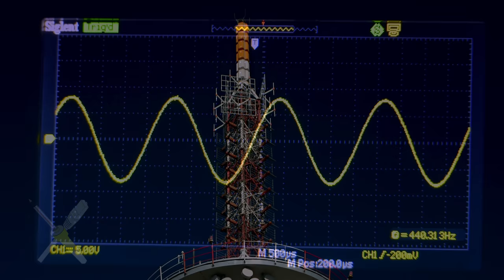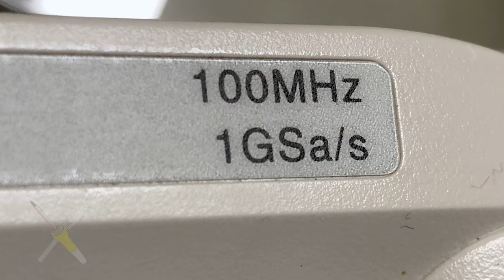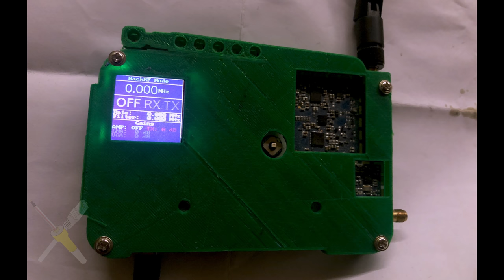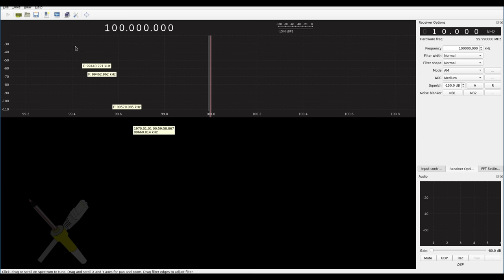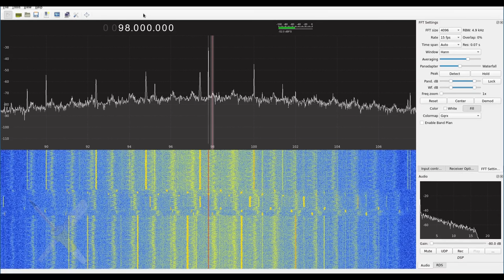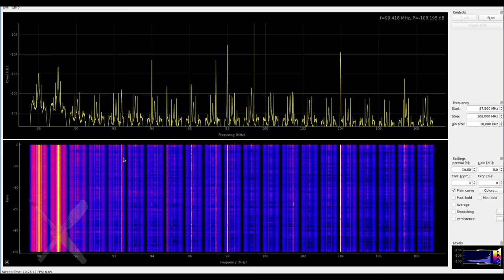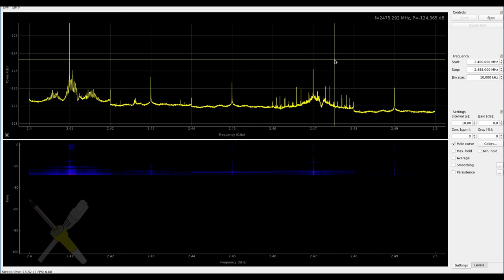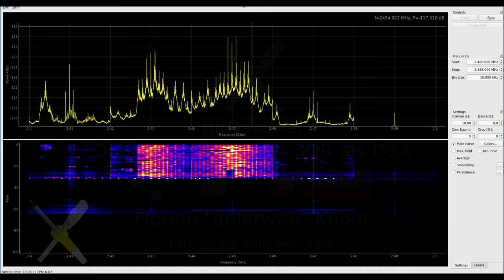BitBastelei #480 - QSpectrumAnalyzer: SDR als Sprektrum-Analysator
Wenn es darum geht einen Überblick über das Treiber in einem Frequenzbereich zu erhalten sind Spektrum-Analysatoren eigentlich das Mittel der Wahl - wären sie nicht so unglaublich teuer. Mit der Open-Source-Software QSpectrumAnalyzer kann man selbst günstige Software Defined Radios (SDR) als eingeschränkten Spectrum Analyzer nutzen und so ohne das Sparschwein zu schlachten zumindest einen groben Blick auf den Äther werfen.

Inhalt:
00:00 Was ist "Funk"?
01:42 Frequenzen sichtbar machen
03:00 Sweeping
03:49 SDRs
05:47 GQRX: Bandbreitenlimits
08:24 QSpectrumAnalyzer: Sweeping mit SDR
09:48 FM-Radio-Stationen visualisieren
11:23 2.4GHz: WLAN und Bluetooth sichtbar machen

Fehler und Ergänzungen:
00:44 Da sollte natürlich ein "AM - Amplitudenmodulation" stehen
06:11 Oh, hatte ich wohl nicht. Na dann: GQRX gibt es auf Für Windows-Nutzer gibt es ähnlich SDR# ( Für RTLSDR unter Windows benötigt man zusätzlich “zadig” ( Die Benutzung ist im SDR#-Buch erklärt.

Transparenz:
Die SDRs sowie das Oszilloskop wurden selbst gekauft und bezahlt. Die genannten DSAs dienen als Beispiele und wurden durch ihre Auffindbarkeit ausgewählt. Ich empfehle ausdrücklich nicht irgendetwas davon ohne Analyse der eigenen Anforderungen und aktuellen Marktlage zu kaufen.